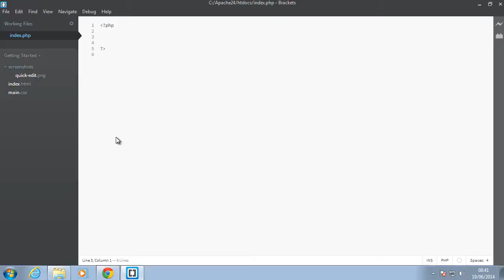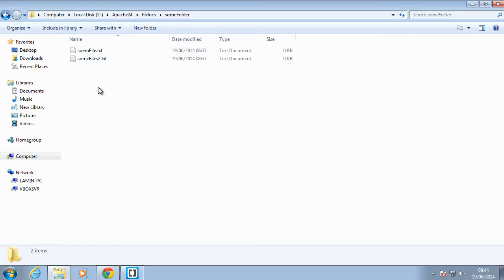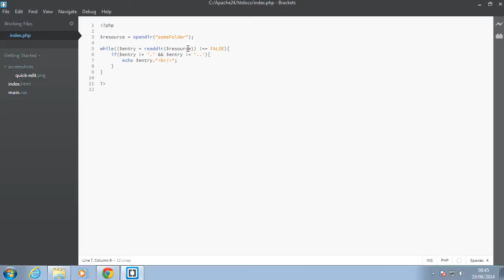Php Tutorial - read directory and list files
In this php tutorial video, learn how to read files inside a directory and list them.